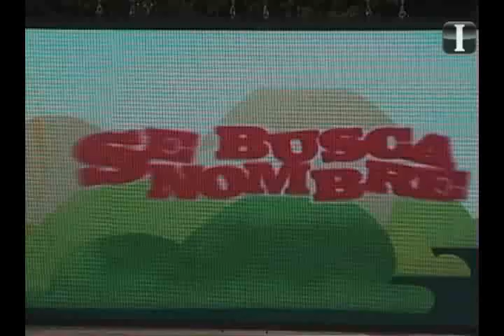Ya tienen nombre las Mascotas Panamericanas 2010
Huichi, la venada, Leo, el felino y Gavo, el agave, fueron escogidos de los 36 mil 474 del total de votos entre virtuales y físicos.

Durante el evento, realizado en el Paseo de la Fama de la Unidad Revolución, estuvieron presentes el director general del Comité Organizador de los Juegos Panamericanos 2011, (Copag) Carlos Andrade Garín; el director Comercial y de Mercadotecnia, Horacio de la Vega y niños de primaria.